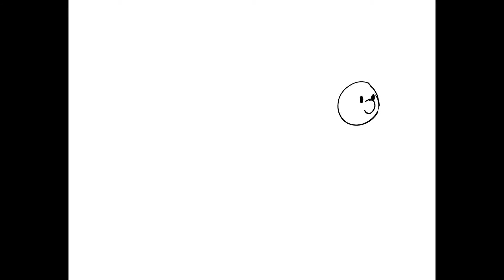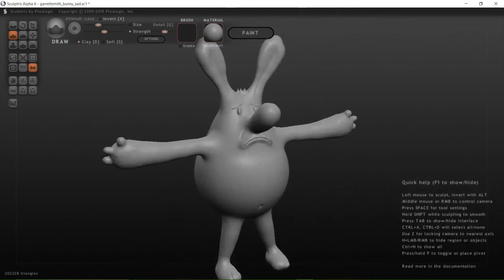Garrett Smith CCAD Intro to Animation Fall 2015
Basically everything from this semester, all rolled up into one video. This semester was pretty good. I learned a lot and can't wait for next semester!